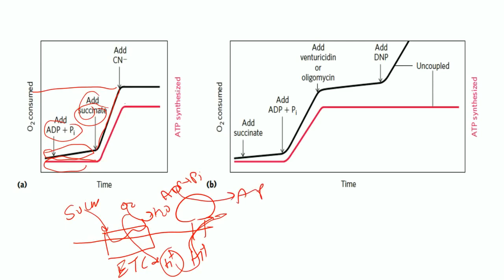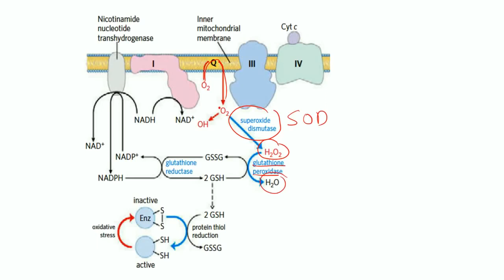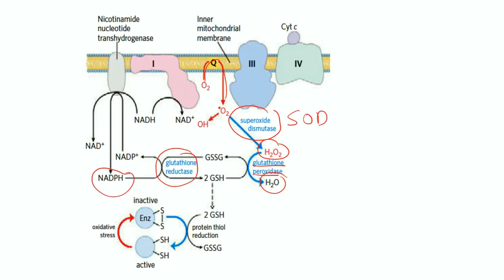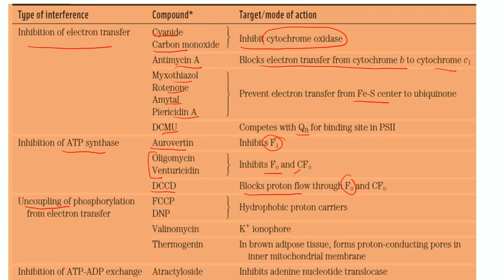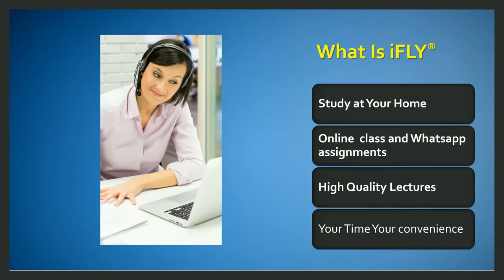CSIR NET Electron Transport system inhibitors IN SHORT 2020 ver Part 3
CSIR NET Electron Transport system IN SHORT  2020 ver Part 2
This  video is  2020  19  version

CSIR NET 2022  Geological time scale IN SHORT

GATE LIFESCIENCE
GATE Biotechnology
ICMR JRF